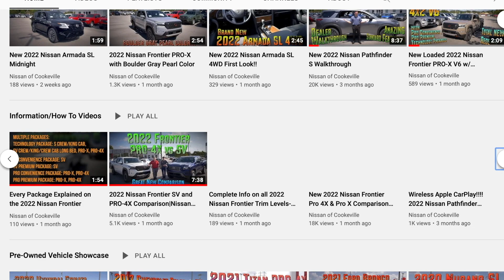Preowned 2020 Nissan Versa SV at Nissan of Cookeville